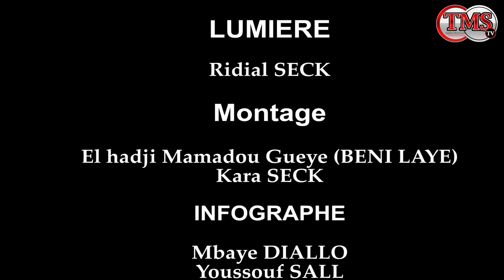EPISODE18: Sketch Ramadan Moulé:Djné ak Rapp / Ma Noumbé Tane Bombé Tapha ox jean Michel Ngoné etc..